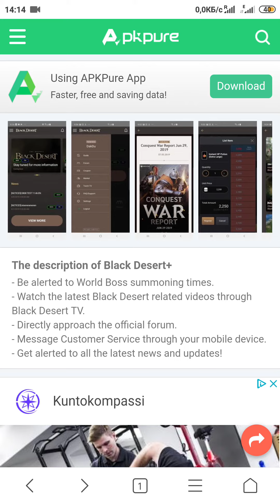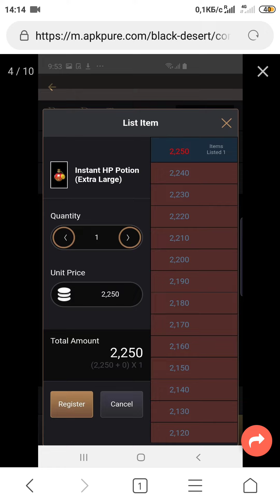Black Desert+ новое приложение компаньон для БДО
Компания Pearl Abyss представила приложение компаньон для помощи игрокам в Black Desert Online.
Приложение поддерживает возможность читать новости по игре, зайти на официальный форум, связаться со службой техподдержки, просматривать видео с Black Desert TV, а так же управлять аукционом.